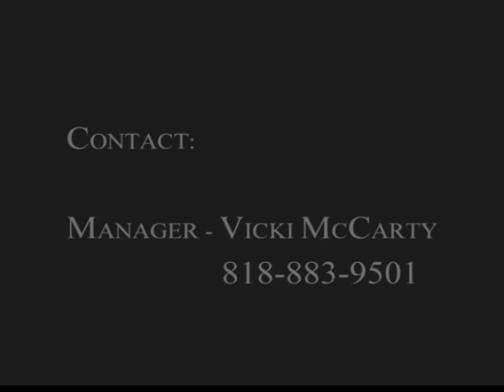Cynthia Preston Demo Reel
ao 111009

Demo (4:05)
Montage / Fan Video (04:22)